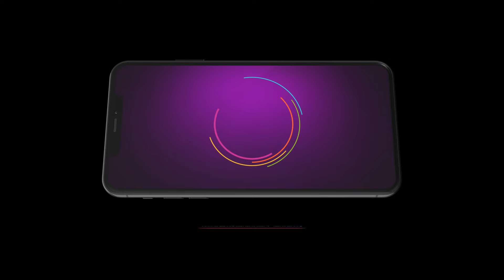രാഹുലിന്റെ യഥാർത്ഥ സ്വഭാവം മഹിയേട്ടനെ എങ്ങനെ അറിയിക്കുമെന്ന് അറിയാതെ ഗംഗ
Ganga is shocked to learn that Rahul is Raji’s husband. Rahul and his family go to see Hema. Later, he avoids Raji’s call. Meanwhile, Ganga decides to stop Rahul’s wedding.